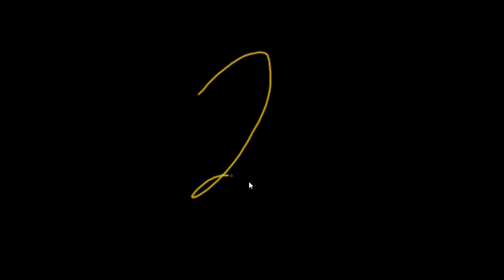3 Reasons To Adopt: Big Boy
Big Boy is the Kibbles & Biscuits May 2017 Shelter Cat of the Month

More cats like this can be found at Great Plains SPCA